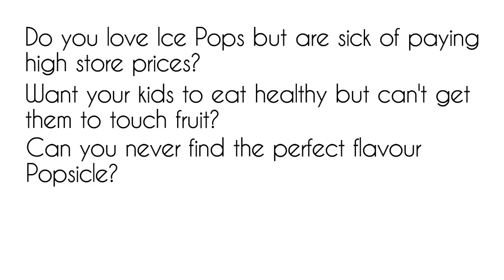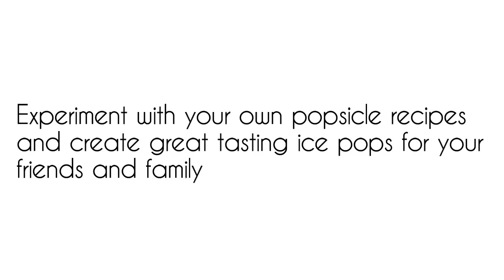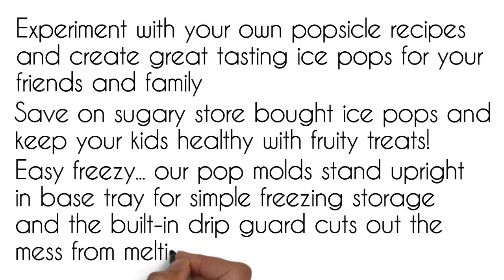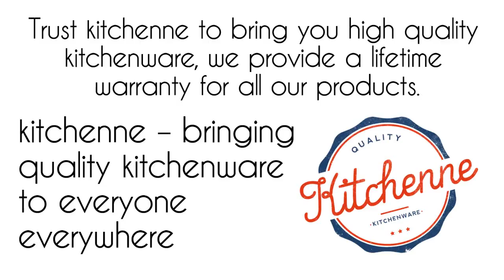popsicle molds from kitchenne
New from kitchenne - bringing you a new style of pop molds, classic shape, cool grooves, 6 individual molds in each set with 3 colored toppers with built in drip guards. Made from FDA approved BPA free polypropylene plastic

Ideal for cool summer treats for the kids or grown up treats for you! We are loving these strawberry shortcake flavored pops right now

kitchenne - bringing quality kitchenware to everyone, everywhere